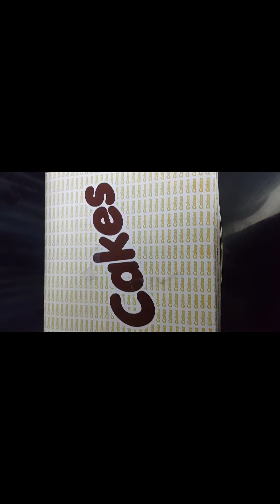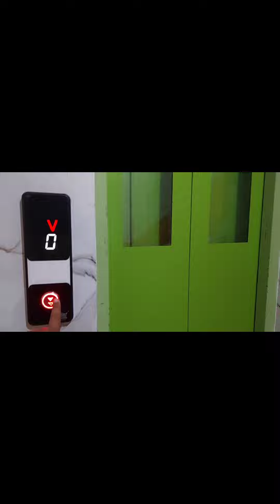Happy birthday Naani 🎂 🥳// বাড়িতে জ্বালালাম ১৪ প্রদীপ 🪔 //lipikasarkarvlogs